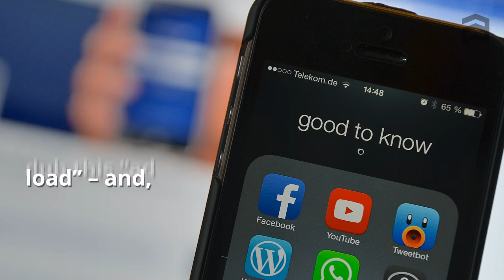Facebook Ad Inventory Is Maxed Out. Will Your Advertising Prices Go Up?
The problem. Facebook has run out of ad inventory. The Social Media powerhouse has found itself in a predicament as native ad unit inventory in Facebook’s prized News Feed (aka prime real estate in the Social space) is maxed out.